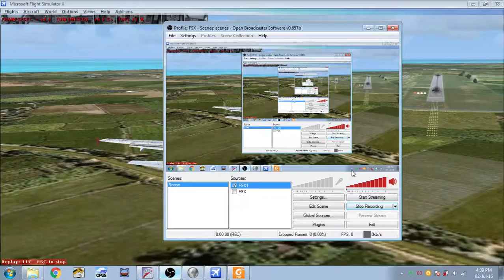(FSX/IVAO) WMKC Short Final RWY10 @ A320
My first video ever record with OBS. The frame drops really crazy make the final 100 feet harder. Hehehe.